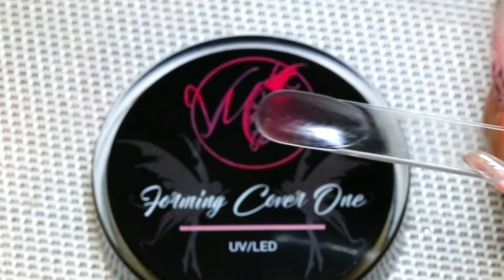GEL FORMING COVER ONE - Produit pour ongle - Virginie Magic'Art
FORMING COVER ONE
Le Forming Cover One est un gel de camouflage solide de forte viscosité et faible densité.

Il est adapté pour application sur chablons et capsules américaines.

Le Forming Cover One couvre et cache les irrégularités de l'ongle.

Caractéristiques :

Forte viscosité
Faible densité
Opaque
Accéder au produit sur notre site internet :